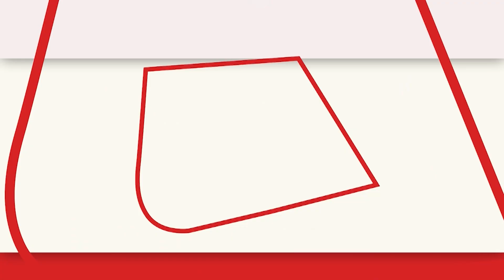Lucknow News: Ramdas Athawale ने की PM Modi की तारीफ, Rahul Gandhi पर साधा जमकर निशाना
केंद्रीय मंत्री ( Union Council of Ministers) रामदास आठवले (Ramdas Athawale) ने राहुल गांधी (Rahul Gandhi) की भारत जोड़ो यात्रा (Bharat Jodo Yatra) पर सवाल उठाए। कहा, राहुल गांधी की भारत जोड़ो यात्रा नहीं बल्कि भारत तोड़ो यात्रा थी.